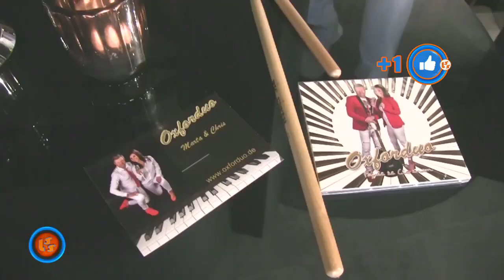Szlagier Top 10, 719+ finał LSS SZLAGIEROWO.PL - oficjalne notowanie